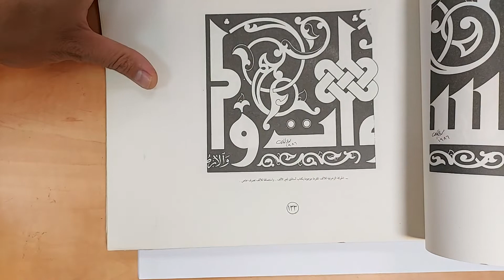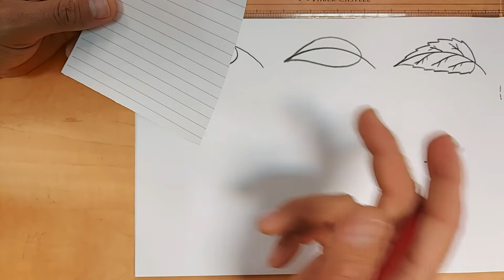تحوير الوحدة الزخرفية النباتية. ( طريقة تكرار طباعة الزخرفة ) تدريب على رسم الزخرفة الاسلامية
عند الطباعة لابد أن تقوم بتثبيت الورقة جيدا
رسم الزخرفة النباتية
كتاب الخطوط العربية
الخطاط محمد عبد القادر
رسم اطار زخرفي